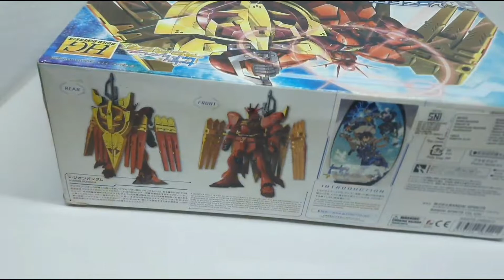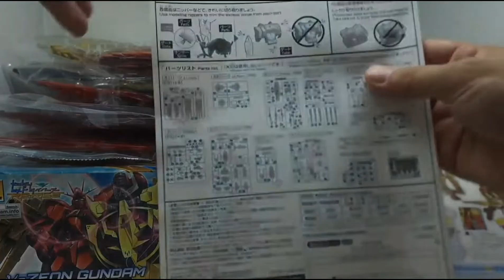REVIEW NU ZEON GUNDAM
gundam yang berasala dari seri gundam build diver re rise ounyanya kapten zeon